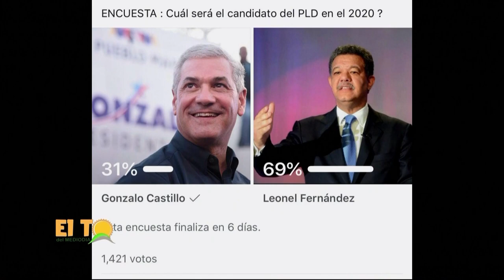Quien ganara Leonel Fernandez vs Gonzalo castillo ? y Amigos traicionaron a Cesar el abusador